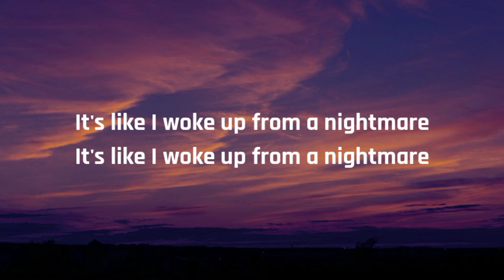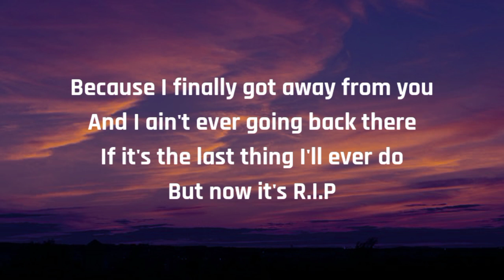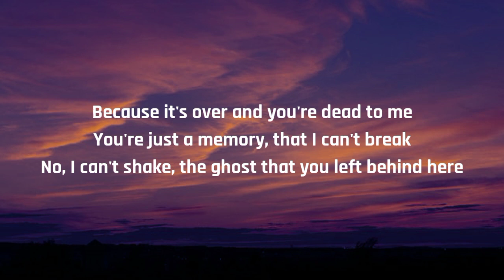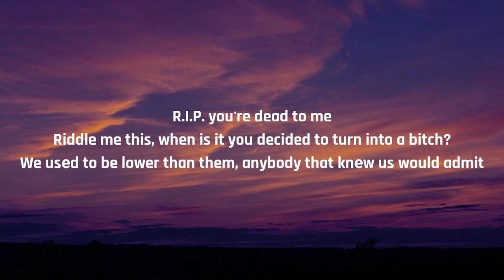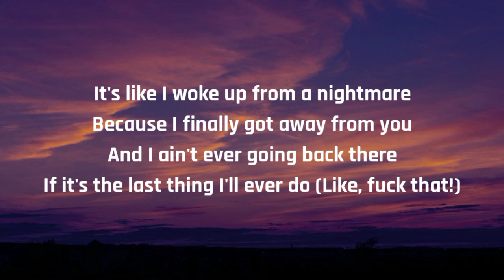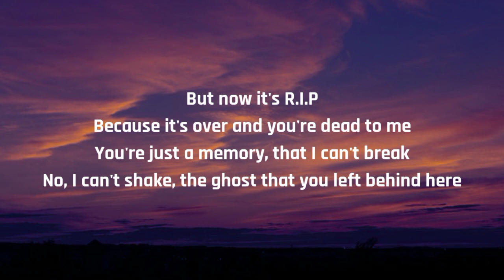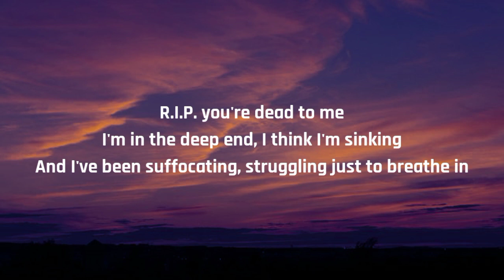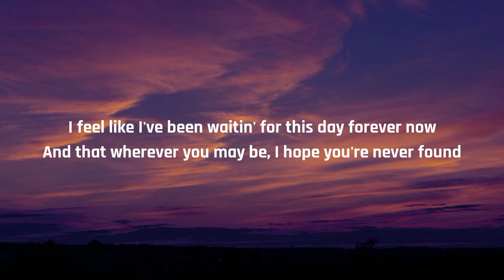Sex Whales & Fraxo - Dead To Me (Lyrics/Song)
Description
Imperium Music 4,093 views

©️ If any producer or label has
an issue with this song or
Picture, please get in contact
With us and we will delete it
immediately.

Teg :- Next network music Imperium Lyrics Best Music Imperium Music Bird Music Bird Lyrics

Channel link